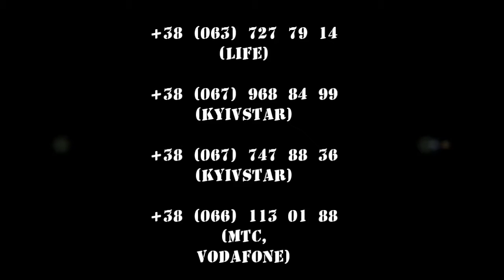РЧТ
ДЦ Феникс, черные терьеры